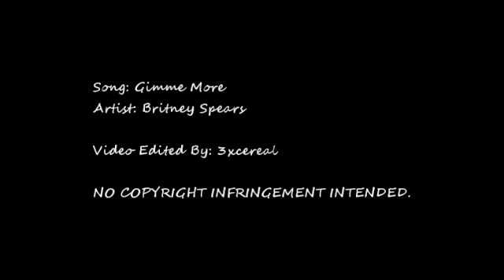Give Me More Arthur Pendragon / Bradley James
Because I can't get enough of Prince Arthur Pendragon / Bradley James... :D

Comments/ratings are greatly appreciated. :D